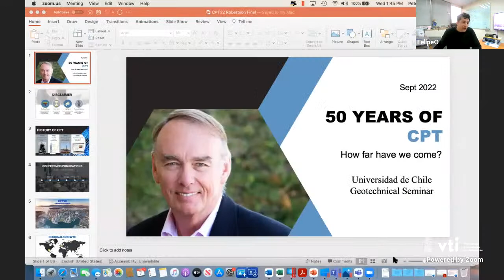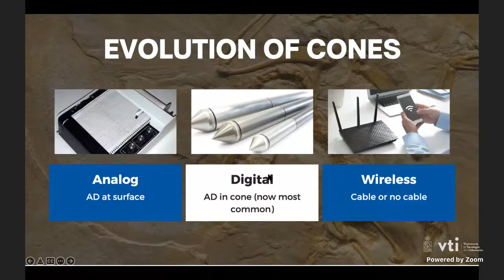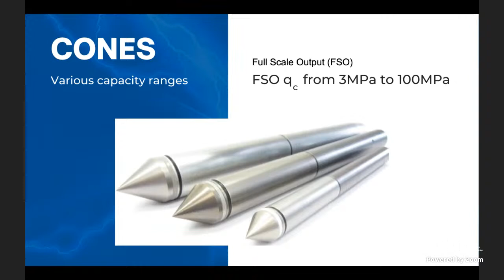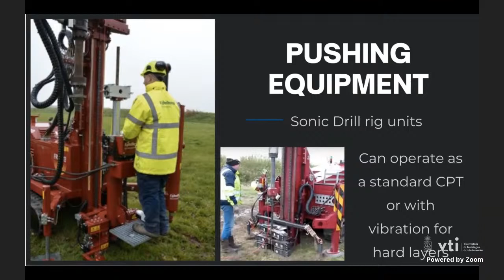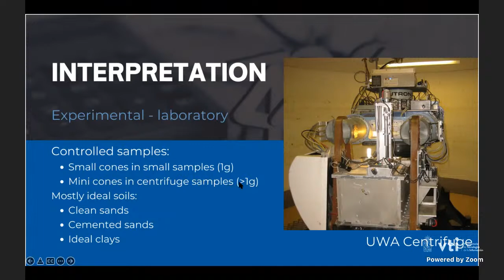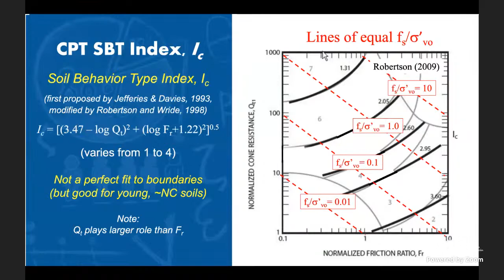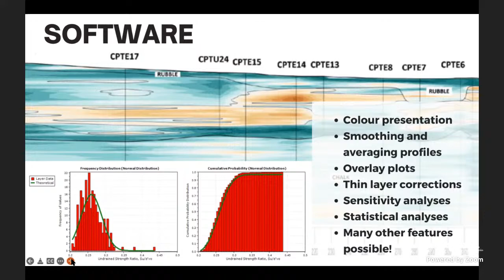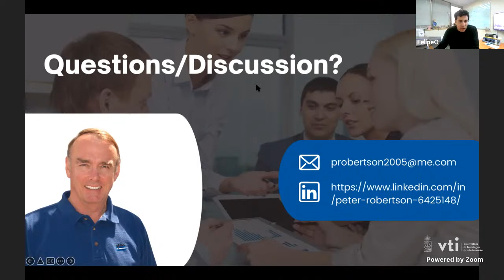Seminario Peter Robertson “50 years of Cone Penetration Test (CPT). How far have we come?”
Expone Dr. Peter Robertson. Educator, researcher, consultant and practitioner in many areas of geotechnical engineering with over 200 publications. He has been a consultant to various industrial clients and insurance companies; he also lectures on leadership and management.